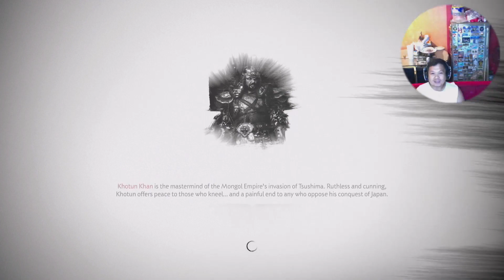Ghost of Tsushima - Act 2- Retake Castle Shimura- Part 8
Hey Gamers, I'm back with another stream and this one was fun as the side missions are somewhat complicated especially finding the 3 guys who are slave traders and then cutting their heads off (lol). fighting.